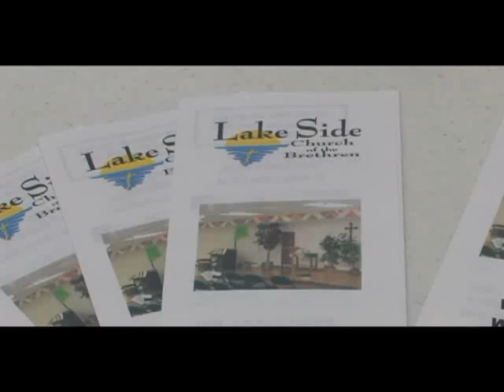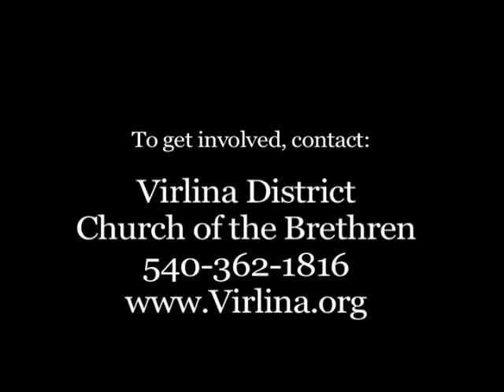The Harvest of the Future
This is a look at Virlina District Church of the Brethren efforts at New Church Extension.  This is the April 2011 version.